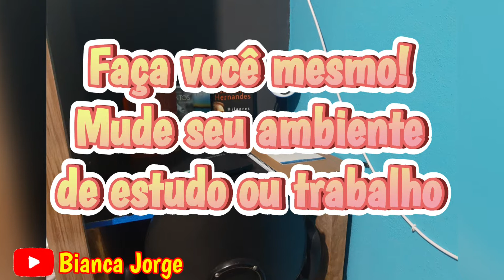Faça você mesmo - Renove seu ambiente de estudo ou trabalho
Este vídeo ensina uma forma de deixar seu cantinho, seu ambiente de trabalho ou estudo mais agradável.

Neste momento em que muitos estão em home office, nada melhor do que um ambiente agradável.